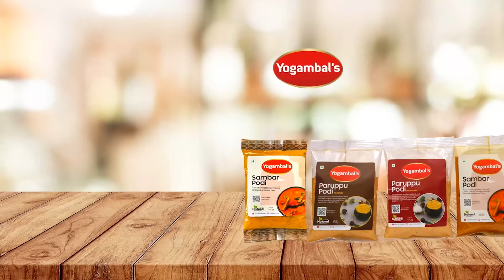Recipe 853: Annavaram Prasadham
Annavaram Prasadam is the holy offering to the Lord that is among the most delectable of Prasadams anywhere. So, if you are performing Satyanarayana Puja, or for that matter, any Puja at home, do make Prasadam the way it is made at Annavaram.
I hope you like this Neivedhyam made.Tomorrow is Aadi Friday , the 1 st Friday of Aadi beginning.

Bansi Rava - 1 cup
White Sugar - 1 cup
Edible Camphor

Do let me know your experience post trying.

For Purchase of Yogambals Podis ,
Do contact our customer care numbers via a whatsapp message ;

Yogambals,71, 1st Main Rd, above Addidas Showroom, Gandhi Nagar, Adyar, Chennai, Tamil Nadu 600020you can also locate us through the link given below ;